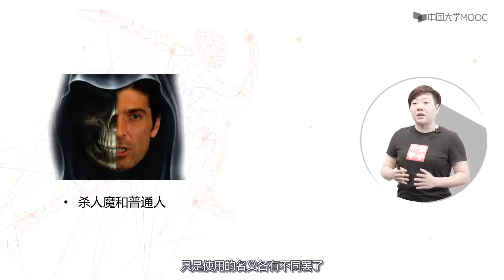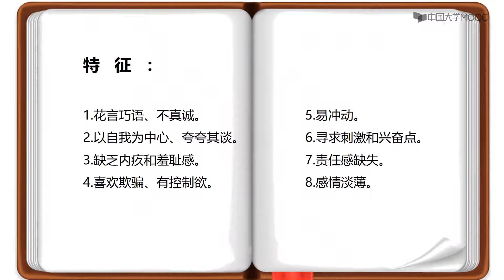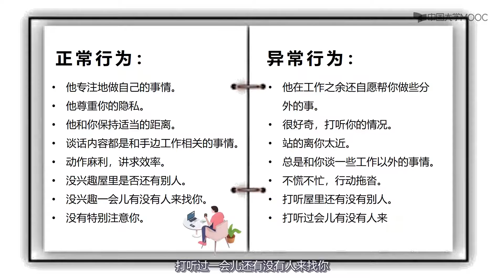女子防身术 7 女子防身小技巧 身边坏人咋识别